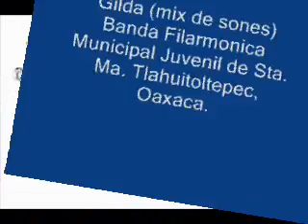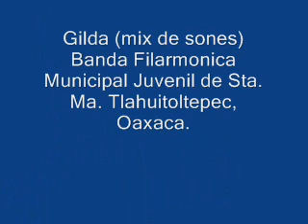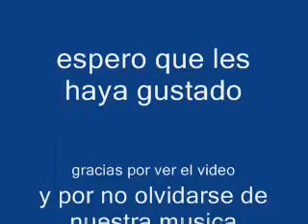chilenas, sones y jarabes con banda de viento mix 23/25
chilenas, sones y jarabes con banda de viento oaxqueña super mix numero 24